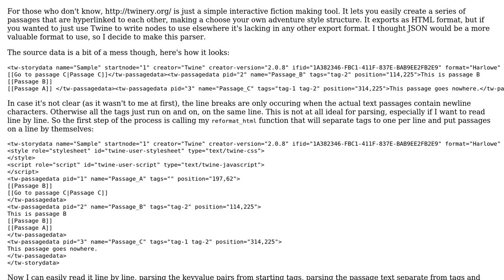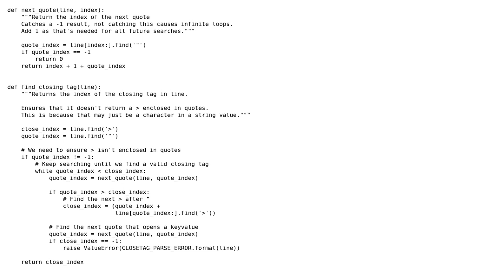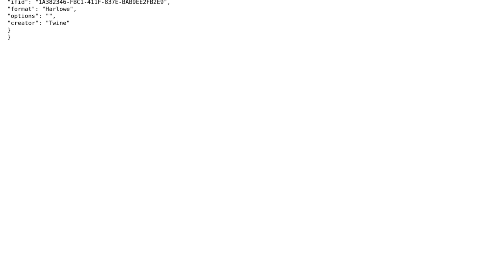Code Review: Parse Twine HTML to JSON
With thanks & praise to God, and with thanks to the many people who have made this project possible! You are responsible for your own actions.